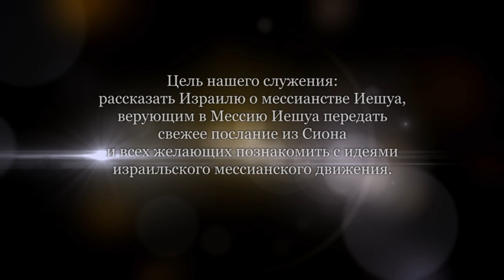О Библейских праздниках. Часть 5 (Эйтан Шишкофф)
Шаббат.
Что говорится о шаббате в Танахе? Шаббат - это позвоночник еврейской жизни со времен Моисея. Что празднует шаббат?
Во-первых, сотворение мира.